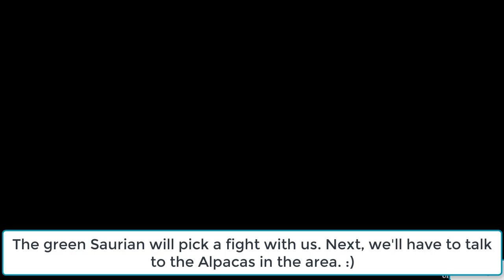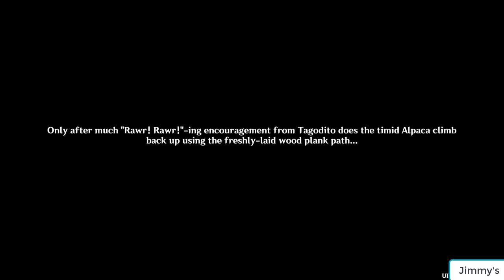Special Friends (Full Quest Guide & Location) - Genshin Impact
Here's the quest location & walkthrough. :) Hope it's useful! More short quests with primogem rewards & guides below. 👇